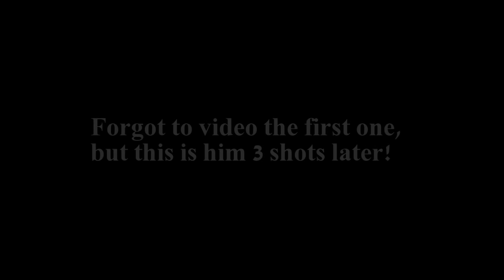4 big boars take dirt naps!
We took down four good boars never leaving the seat of the jeep. Danny hunt 8.14.15